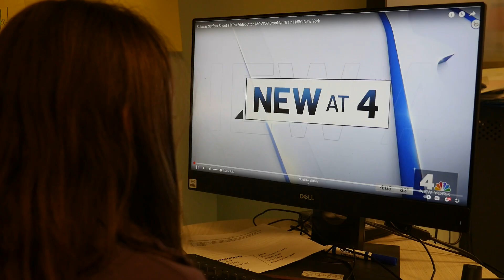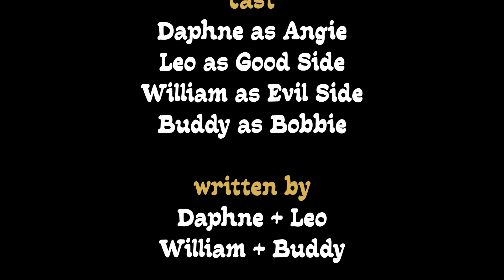My Three Heads